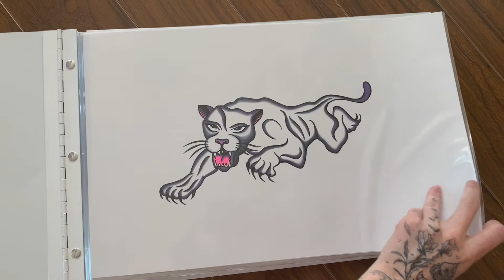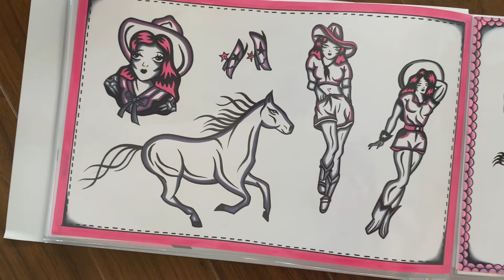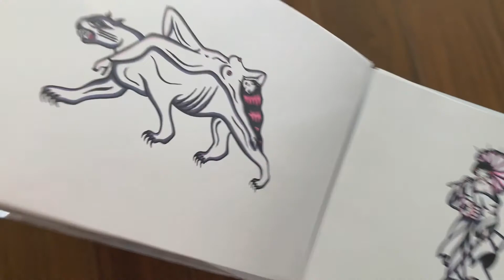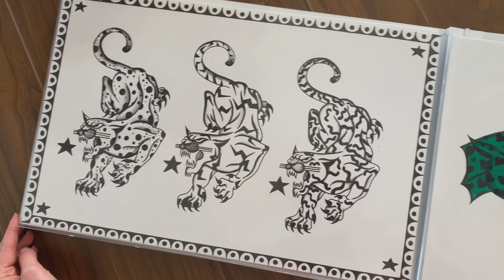Getting my Tattoo Apprenticeship!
Hey guys! This video is quite long and drawn out but I wanted to share how I got my tattoo apprenticeship and a bit of why I decided I want to pursue tattooing! If you would just like to see the portfolio that got me my apprenticeship you can skip over all my chit chat to the very end! So incredibly stoked and grateful to be starting my apprenticeship next week at Tumbleweed Tattoo in Vancouver!

love,
Sierra